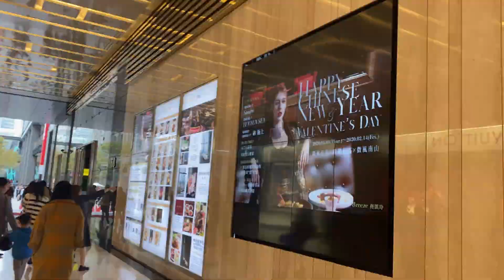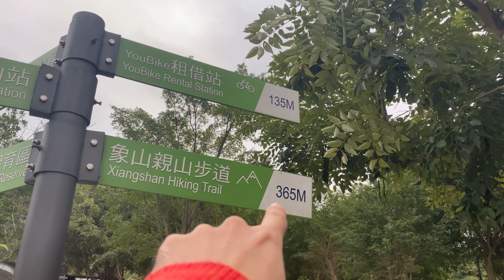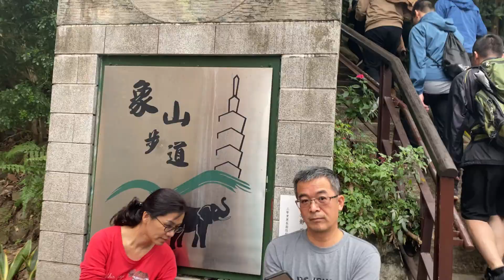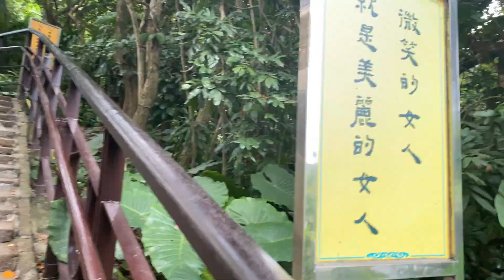大象山 || ELEPHANT MOUNTAIN|| 象山|| TRAVEL TAIWAN |INDIAN TRAVELOGUE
CHINESE: 該視頻博客介紹了台北市非常著名的遠足徑，從頂部可以看到整個台北市。 遠足到這條小徑不是很艱難，只有500個台階，步行也很方便。 該步道通常需要20-20分鐘才能從底部爬到頂部。

ENGLISH: This vlog is about the very famous hiking trail in Taipei city, from where you can see the whole Taipei city from the top. The hiking to this trail is not very tough, it has only 500 stairs and easy to walk. This trail normally takes 20-20 minutes to climb from bottom to top.
Camera: iPhone 11 pro
Editor: Dharamjeet Choudhary